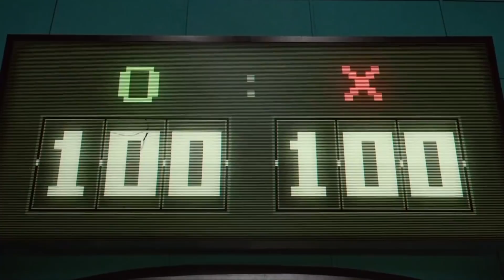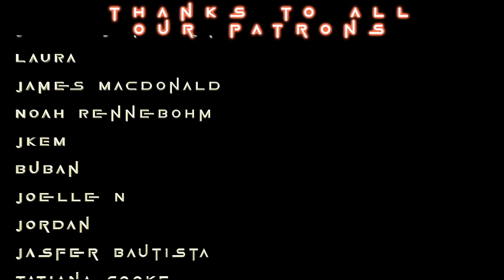THEY LET THEM LEAVE?!? // Squid Game S1E2 "Hell" REACTION!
And we are SUPER SURPRISED SQUID GAME S1E2! Not since INVINCIBLE have we been this shook at a premiere episode, like "Hell."

TWITCH.TV/SEANTANKTOP
TWITCH.TV/DDRASE
TWITCH.TV/GrandmaFartParty